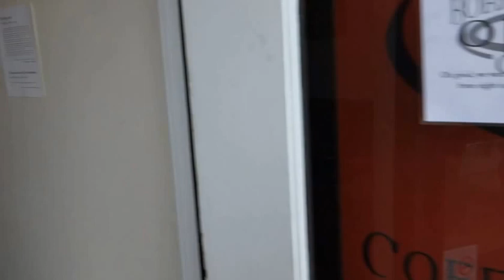Rucker Art Show, Borderlands, SF, Jan - March 2014.wmv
Rudy Rucker's art show at Borderlands Books/Cafe, on Valencia Street in San Francisco, Jan 17 to March 15, 2014.  Fourteen paintings, some of which were used in connection with Rudy's novel, THE BIG AHA.